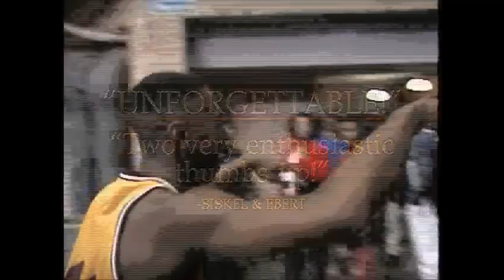Boys Become Men Kickstarter Trailer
Boys Become Men is the latest film project by Academy Award film-maker Frederick Marx.